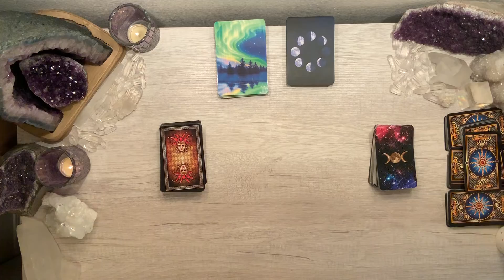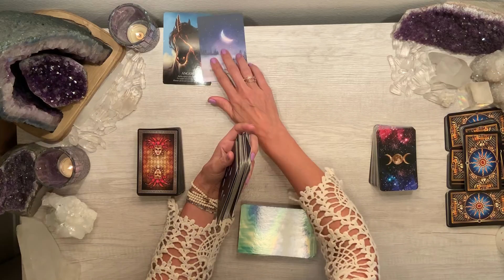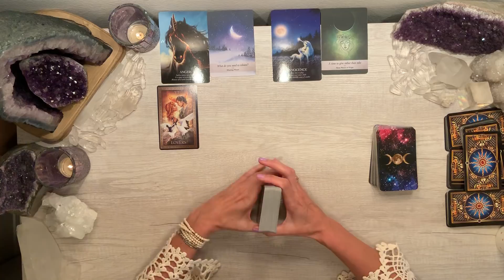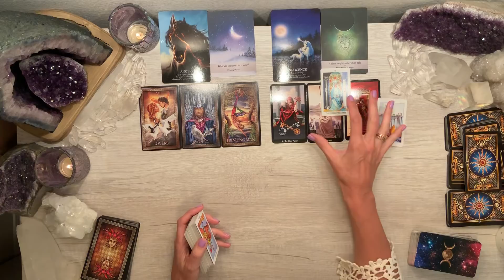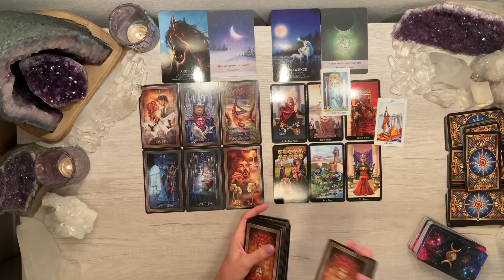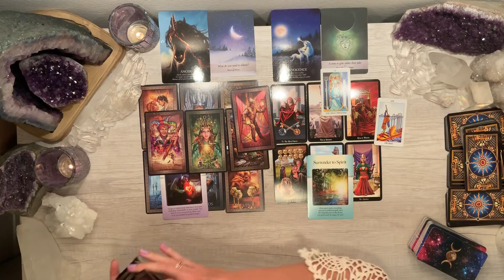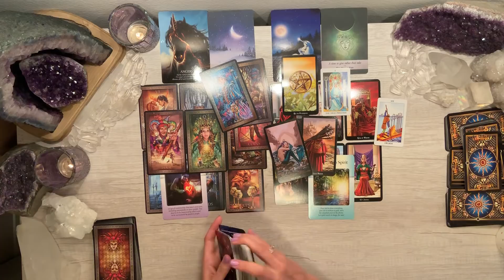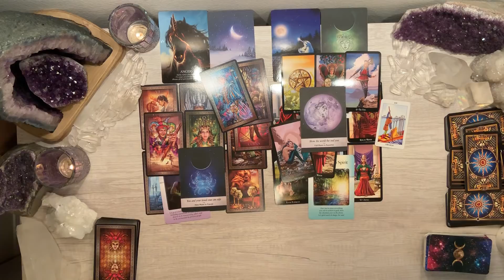Releasing relationships to choose your sacred soulmate ~ Sept 23 Equinox Energies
**DECKS USED**
Witches Tarot
Pocket Radiant Rider Waite
Oracle of the Unicorns
Tarot Grand Luxe

Any information presented here is not intended or implied to be a substitute for professional medical advice, diagnosis, or treatment and should not be used in place of professional medical and/or psychological treatment. The information presented here should be considered for legal purposes as "for entertainment only." Prices are current as of date of video upload and are subject to change.